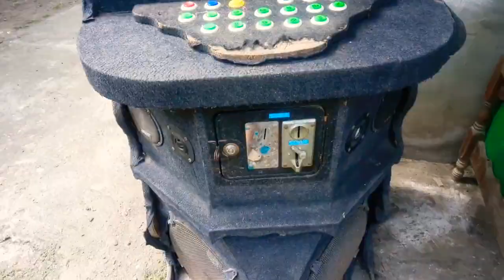How to repair a karaoke machine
Rechargeable drill
dashboard cover
rugby
toothbrush